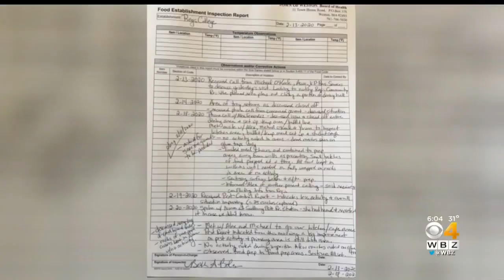Regis College Students Say Dining Hall Cockroach Infestation Has Them Skipping Meals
Cellphone video shows the insects crawling up walls and in between cupcakes. WBZ-TV's Christina Hager reports.